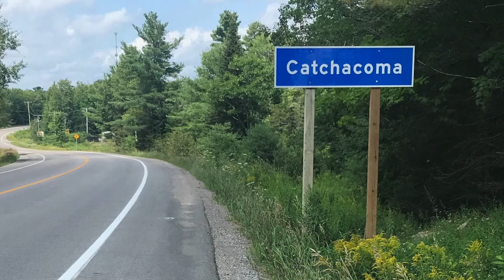Anguish - Randall Ellsworth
Original -  From the Catchacoma Sessions